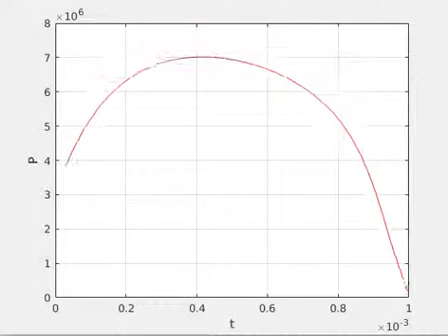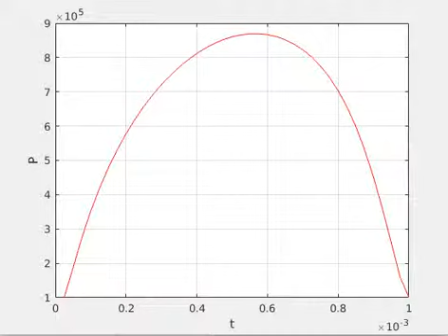MAK CORM M6000 J0